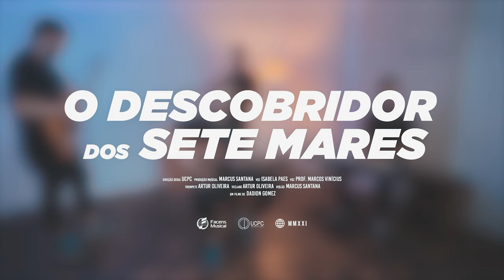Facens Musical Cover - Descobridor dos Sete Mares